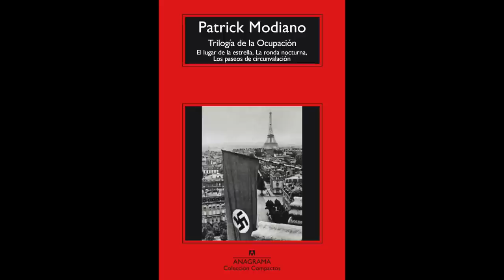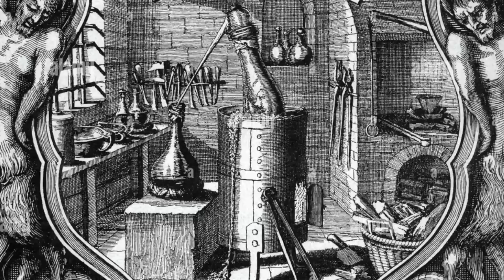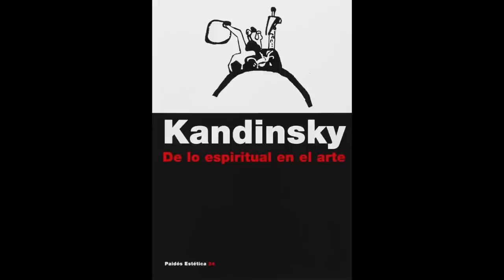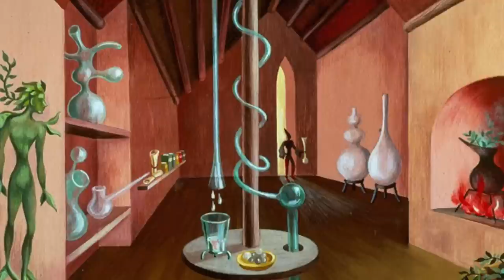REMEDIOS VARO. DOCUMENTAL Y ANÁLISIS DE SU OBRA.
Análisis en profundidad de la obra de la artista catalana Remedios Varo. A pesar de haber formado parte de todos los ambientes y círculos del surrealismo, no ha sido hasta hace poco que se ha recuperado a una de las mejores pintoras del s.XX. Descúbrela si no la conocías o quédate a ver cómo desentrañamos su obra desde el punto de vista de otro pintor que admira su obra, en lugar de la clásica y aburrida historiografía del arte.

Si te interesan este tipo de contenidos también tienes el pódcast del canal, donde tratamos los mismos temas con mayor extensión y profundidad y alguna sorpresa que no encontrarás aquí.